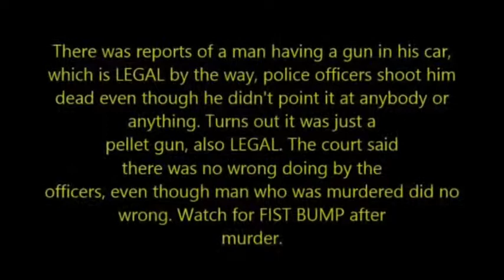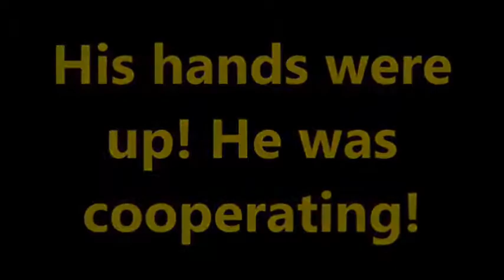United we stand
Oregon stand off